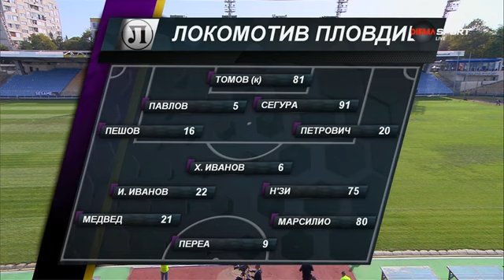Купа България: Черноморец (Бургас) - Локомотив (Пловдив) 3:5 (след дузпи)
1/16-финал за Купата на България
видео: Нова Броудкастинг Груп / Диема Спорт